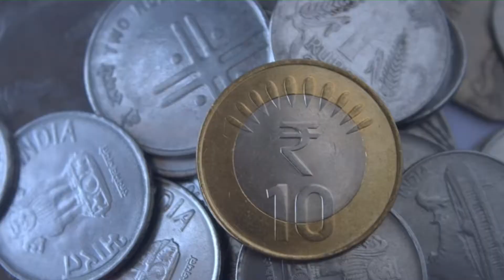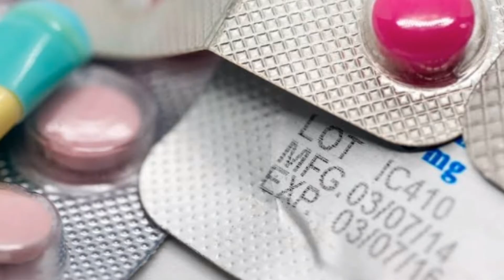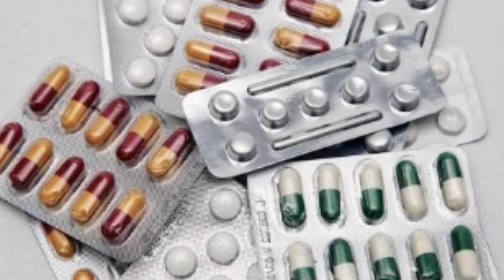दवा के पत्ते पर खाली जगह क्यों होती है ? | Dawai ke patte par khali jagah kyu hoti hai ? | Ar fact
दवा के पत्ते पर खाली जगह क्यों होती है? |
दवाई के पत्ते पर खाली जगह क्यों होता है? |
Dawa ke patte par khali jagah kyu hoti hai? |
Dawai ke patte par khali jagah kyo hoti hai? |

00:00 ar
00:15 - start up
00:50facts
01:10 random